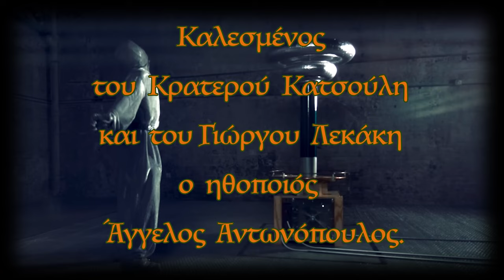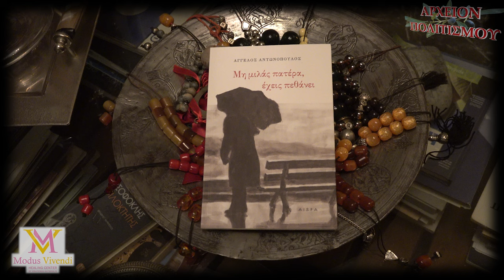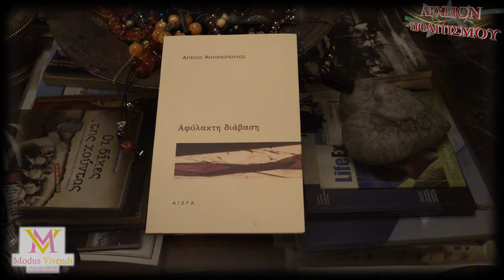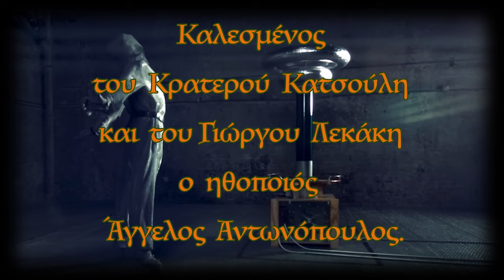ΔΑΣΚΑΛΟΣ, Ο ΠΙΟ ΣΠΟΥΔΑΙΟΣ ΡΟΛΟΣ ΜΟΥ – Άγγελος Αντωνόπουλος Η ΤΕΧΝΗ ΣΩΖΕΙ ΖΩΕΣ Κρ Κατσούλης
Το
ΑΡΧΕΙΟΝ ΠΟΛΙΤΙΣΜΟΥ
και το MODUS VIVENDI by Krateros Katsoulis
παρουσιάζουν την εκπομπή
Η ΤΕΧΝΗ ΣΩΖΕΙ ΖΩΕΣ

Καλεσμένος
του Κρατερού Κατσούλη
και του Γιώργου Λεκάκη
ο ηθοποιός,
 Άγγελος Αντωνόπουλος.

Η εκπομπή γυρίστηκε
στον πολυχώρο
 Healing Center MODUS VIVENDI
by Krateros Katsoulis
(Τροίας 1, Βριλήσσια)
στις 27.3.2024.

ΚΑΜΕΡΕΣ
Παναγ. Μπανταλάκης
Μουσαίος
Βακτριανή

ΗΧΟΣ-ΜΟΝΤΑΖ:
Παναγ. Μπανταλάκης

ΜΟΥΣΙΚΗ ΤΙΤΛΩΝ:
Γρηγόρης Τζιστούδης
“Τραγουδάω”
Στίχοι: Γ. Λεκάκης
Ερμηνεία:
Κ. Σμοκοβίτης
(αποκλειστικά για το ΑΡΧΕΙΟΝ ΠΟΛΙΤΙΣΜΟΥ)

ΦΩΤΟΓΡΑΦΙΕΣ:
Γ. Λεκάκης

ΦΩΤΙΣΜΟΙ:
M. Tsik.

ΑΡΧΕΙΟ:
Γ. Λεκάκης

 ΓΡΑΜΜΑΤΕΙΑ:
Ό. Παπασταύρου

c+p
ΑΡΧΕΙΟΝ ΠΟΛΙΤΙΣΜΟΥ
2024